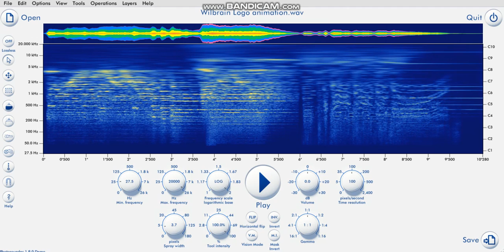Teamboard Logo in Upside Down